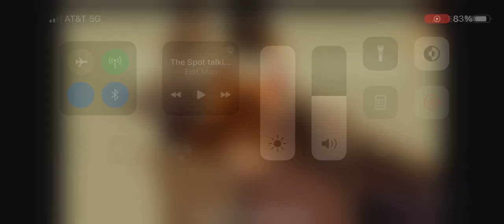Spot’s Holes 😂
“Spider-Man: Into The Spider-Verse.”